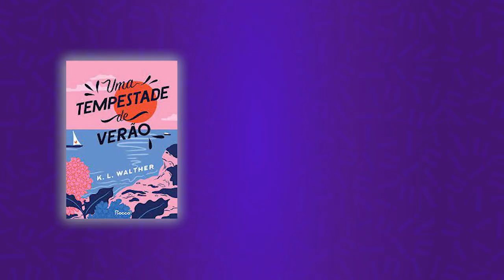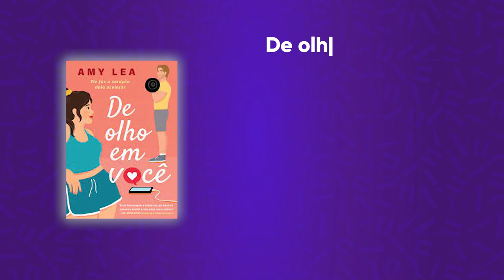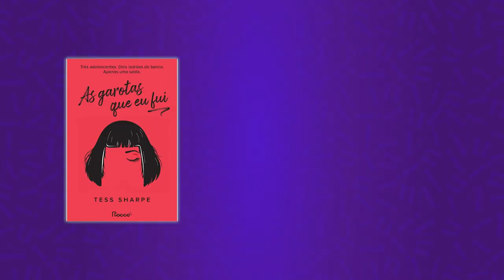Li vários lançamentos no mês de Maio - Lidos do Mês, viu?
VIU!
Trouxe as minhas leituras do mês de Maio e foram muitos lançamentos e queria falar sobre todos eles! Você já leu algum deles?

00:00 Uma Tempestade de Verão
11:08 De Olho em Você
22:33 Reino de Cinzas
23:13 As Garotas que eu fui